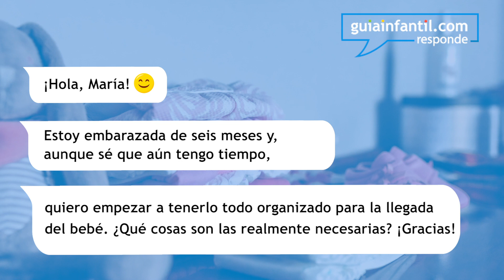La llegada de tu bebé a casa. Cómo organizar este gran momento | Guiainfantil responde 👶🏡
Prepararse para recibir la llegada del bebé puede llegar a ser abrumador. ¡Hay que preparar tantas cosas en casa! Para hacer que este momento sea más fácil, hablamos con María Zamora, organizadora profesional. Ella nos ofrece algunos consejos básicos y sencillos para organizar todo lo necesario para este gran momento. ¡Estás preparada/o? ¡Seguro que tras ver el vídeo estás más tranquila/o! 😊

- ¿Cómo organizar la casa para la llegada del bebé a casa? (00:07)
- 7 categorías en las que dividir las cosas necesarias para el bebé (00:55)

En el siguiente enlace te contamos qué ropa es la más cómoda para el recién nacido y cómo debes lavarla:

En Guiainfantil.com podrás consultar qué últimos preparativos y compras son necesarios para la llegada del bebé a casa: